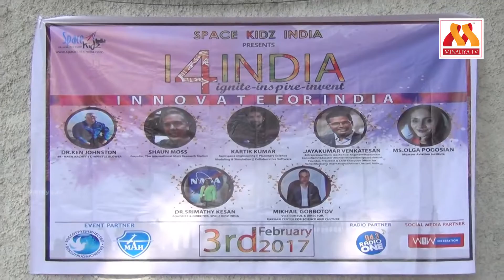|Space Kidz India Presents I 4 INDIA| Innovate for India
"Space Kidz India", is working towards promoting Art, Science and Culture for students of India, create an International Platform for the same. Ambassadors to the "NASA" Space Camps, Pioneers in organizing International workshops at York University - Canada, in the Field Of Robotics and Engineering Sciences.